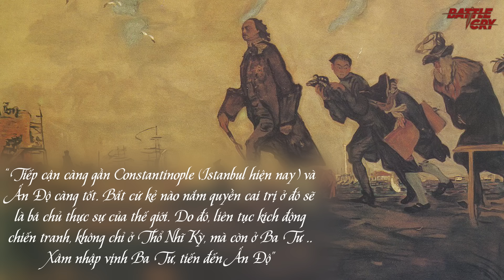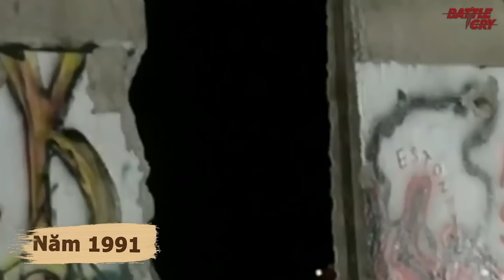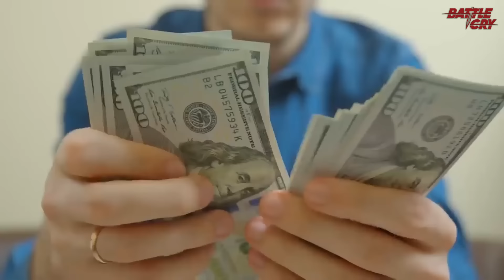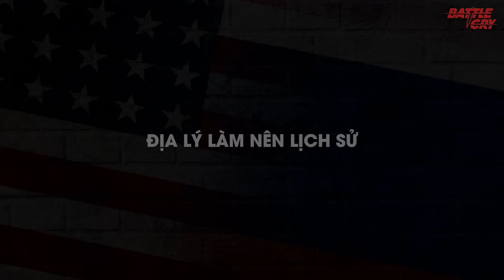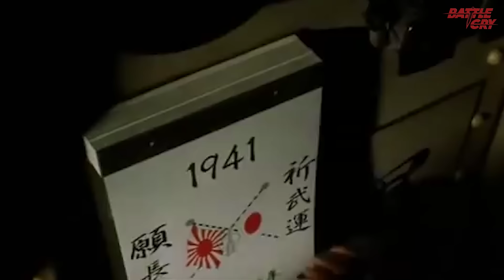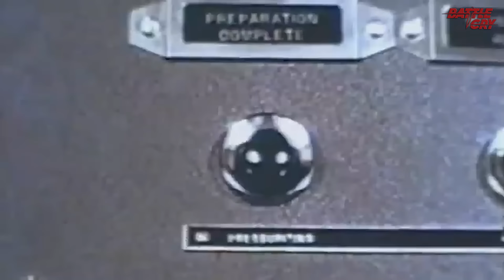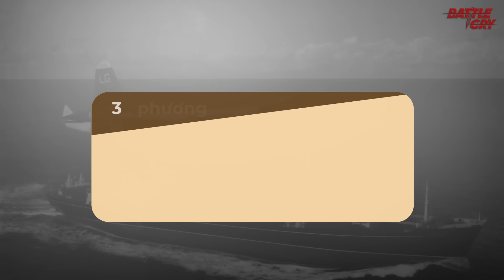LÝ DO MÀ NGA MÃI MÃI KHÔNG THỂ TRỞ THÀNH SIÊU CƯỜNG NHƯ HOA KỲ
Giá như Tạo hóa xê dịch nước Nga xuống phía dưới gần Ấn Độ Dương thêm một chút, tạo thêm một vài dãy núi cao ở phía Tây thì đây hẳn sẽ là một vùng đất hoàn hảo cho an ninh quốc phòng cũng như giao thương.

▶ MẶT TỐI CỦA NƯỚC MỸ (PHẦN 3) PHÂN BIỆT CHỦNG TỘC VÀ KỲ THỊ NGƯỜI GỐC Á
▶ MẶT TỐI CỦA NƯỚC MỸ (PHẦN 2) KHUẤY ĐẢO HÒA BÌNH THẾ GIỚI ĐỂ...BÁN VŨ KHÍ